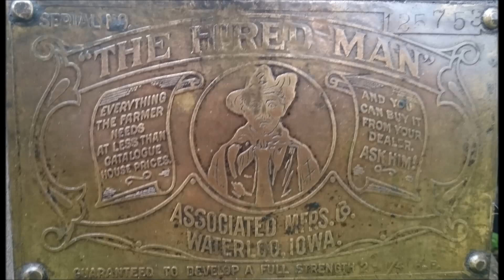The Hired Man 2 1/4 HP - Associated Mfrs. Co. - AMANCO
Antiguo Motor Estacionario The Hired Man 2 1/4 HP, 400 R.P.M., número de serie 125753. Manufactured by the Associated Manufacturers Co. - ( AMANCO ) Waterloo, Iowa. La fecha aproximada de fabricación sería a principios del año 1915. Distribuidor en Barcelona David Ferrer & Cía. Este motor fue recuperado el día 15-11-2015, en Dosrius, Barcelona, se encontraba en bastante buen estado de conservación aunque el magneto y la bujía no son los originales de este motor.